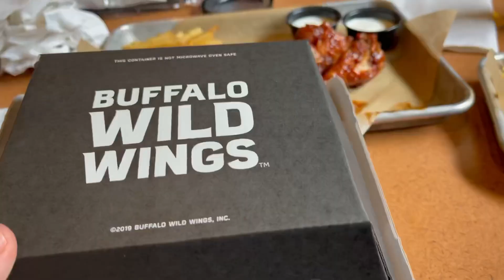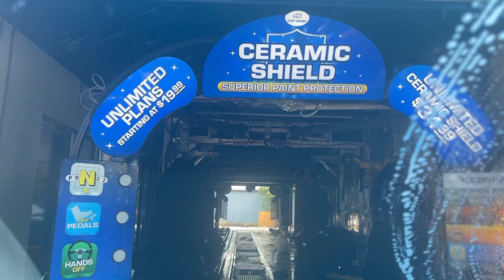【アメリカ生活】平日昼間に2歳息子とのんびりランチデート✨国際結婚｜バイリンガル子育て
Yukariです✨
ご視聴、ありがとうございます💓🙏✨
アメリカ本土に引っ越した時、
日本で勉強し、
できていたはずの英語が分からず
日本と現地のギャップに苦しみました。

当時の私のように苦しむ人が一人でも減れば
と思い現地の生の英会話や様子を
丸ごとお届けしています☆

英語と日本語の字幕を付けてありますので、
英語の学習にも是非お役立てください☆
ーー -

✅公式ライン
英語教材をプレゼント中✨

【大冒険CHAPTER３　ジョージア州】